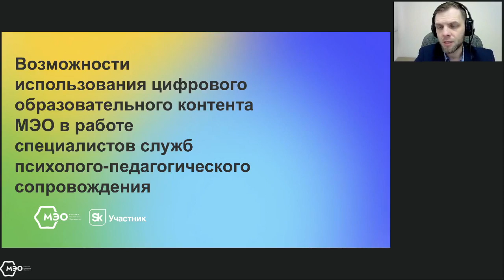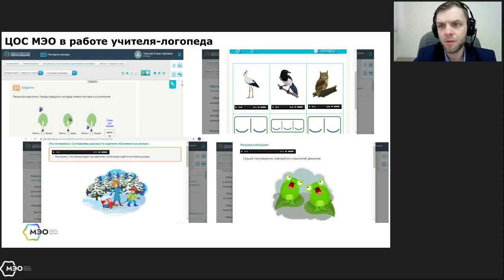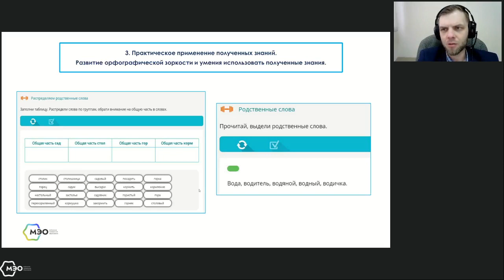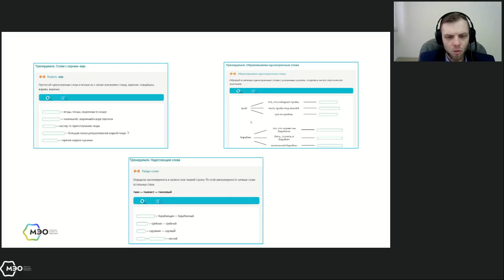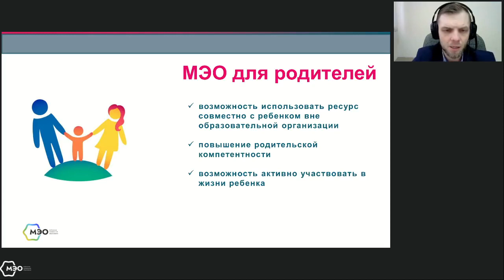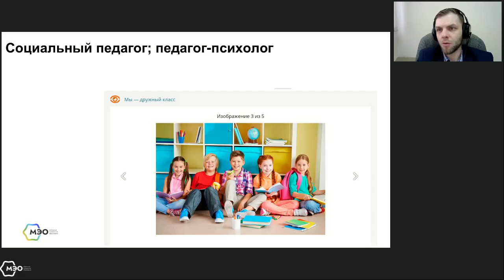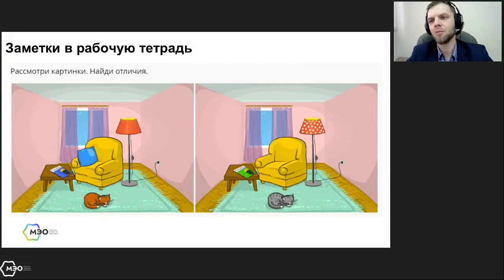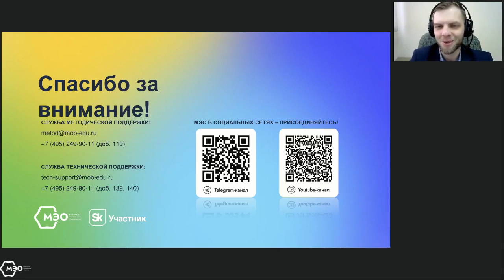Возможности использования МЭО в работе специалистов служб психолого-педагогического сопровождения.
Дорогие слушатели! Скачать бесплатный сертификат можно по окончании мероприятия в личном кабинете

Вы также можете приобрести платный сертификат на 3 ак. часа после вебинара. Накопленные сертификаты минимум на 18 ак. Часов можно обменять на удостоверение о повышении квалификации. Подробнее

Не пропустите другие мероприятия МЭО! Анонсы всех активностей